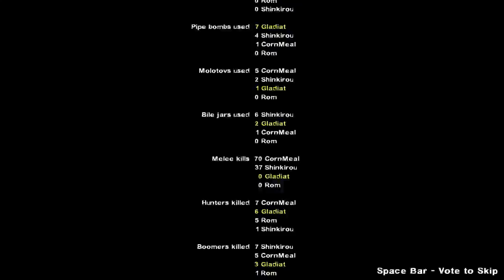Casual Corn Bill Dies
Quality is probably really bad since I played with settings and made a 1.4GB video turn into a 78MB video.

Please assist.

And oh my god still takes 24 minutes to upload a 15 minute video why does this happen.